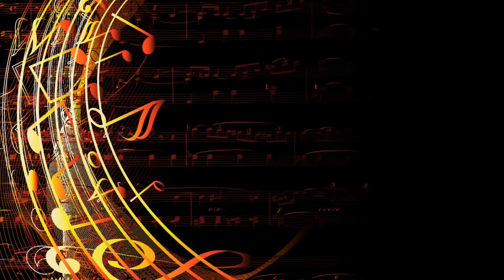Holi Mashup Banjo Instrumental || vicky Sarnekar || Utsav Waghmare